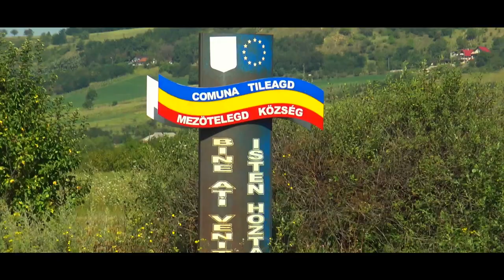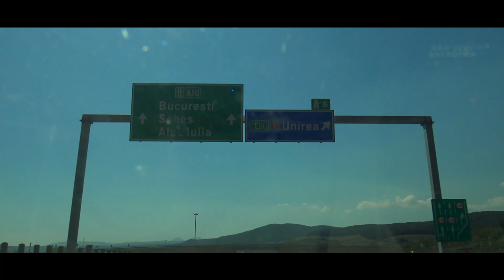Eurotrip 2019 - Transfogarska #4 [sub]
dzień 4 tripa po Europie. Tym razem trasa z Debreczyna na Węgrzech do Capatinieni w Rumunii na trasie Transalpina.

Best Music !!!

igtv - preto_on_tour